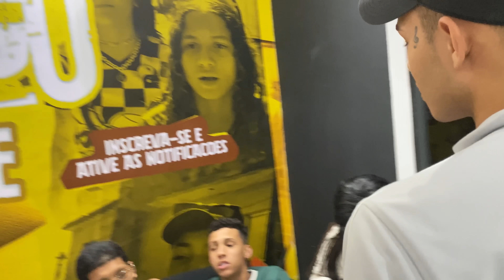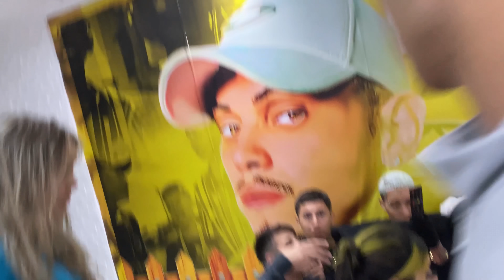ALVIN DISCUTIU COM O GOUVEIA//ELES NÃO CONCORDO COM ELE ￼